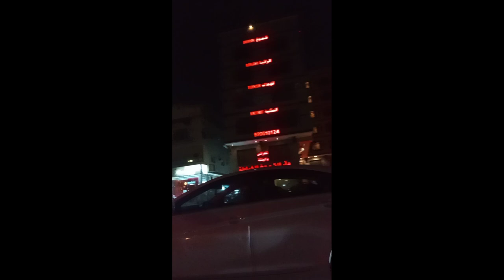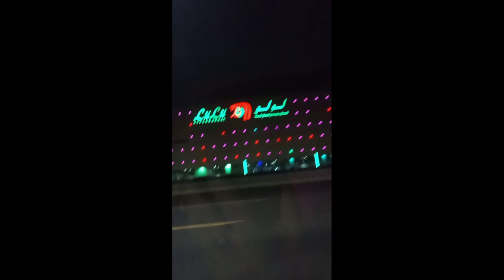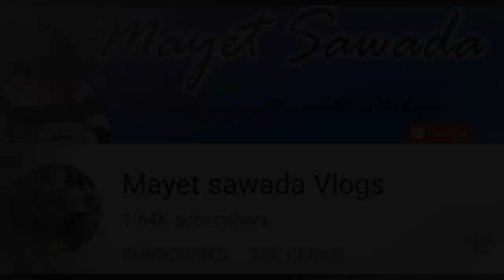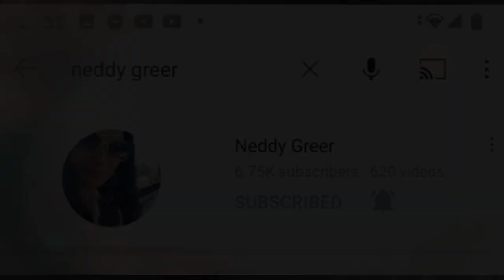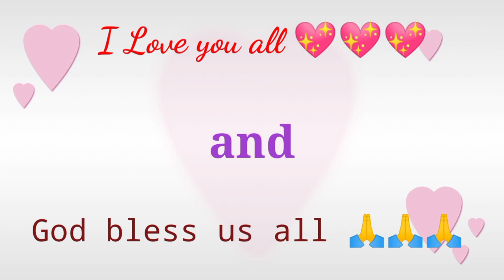Road trip at night 🌃.Al Naem, District 3 to Al Manar District 3.